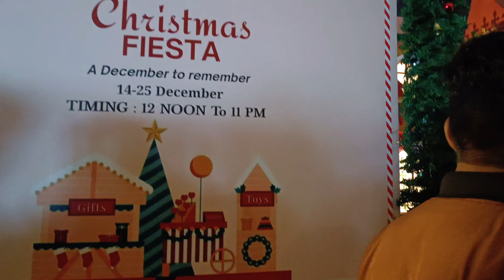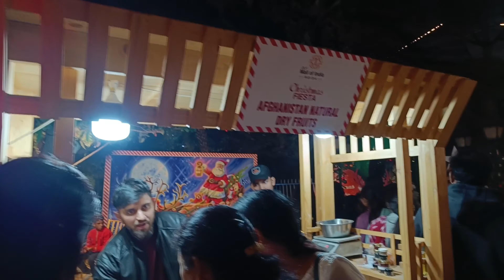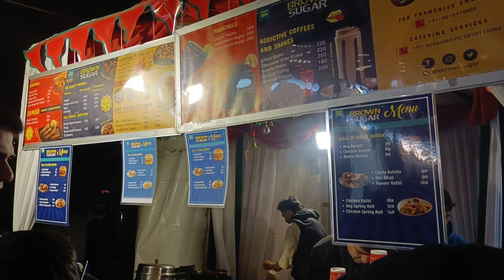Christmas fiesta 🎄|| DLF Mall of India||Nodia, India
This video is about a Christmas fiesta celebration in DLF mall ,nodia...In this video I will show you shop and celebration 🎇 of Christmas 🎄..I just try to give all the information related to this...This is the first time I am coming for Fiesta...I request you all please give me some suggestions for another vlog..That which place I should have to visit for my vlog ☺️..I hope you like my video..if you like my video please like share comment and subscribe to my channel 😊.. your small involvement means a lot 💗❤️